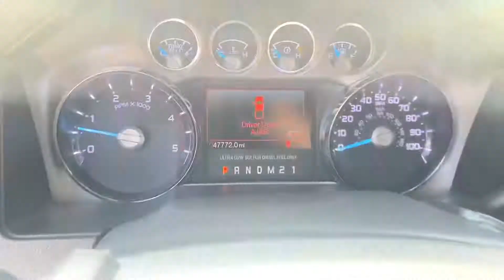2015 Ford F250 Super Duty Crew Cab Lariat Pickup 4D Available For Sale @LAAutoStar, Virginia Beach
2015 Ford F250 Super Duty Crew Cab Lariat Pickup 4D 6 3/4 ft Available For Sale @LAAutoStar, Virginia Beach.
V8, TURBO DSL, 6.7L, 4WD